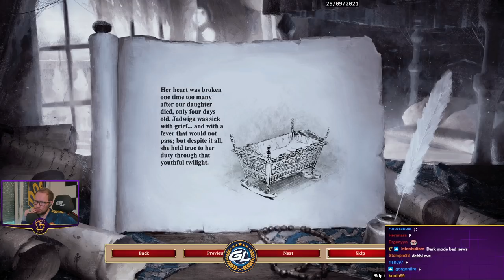Dawn of the Dukes Campaign: Jadwiga 6. The Fruits of Her Labor